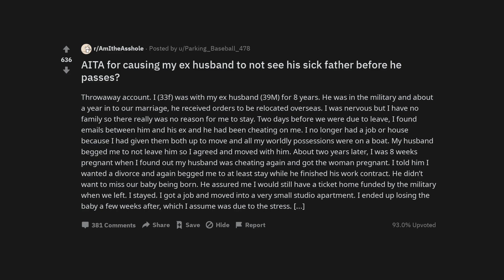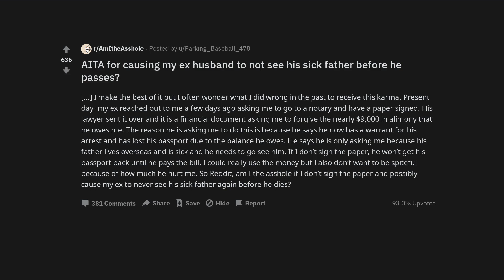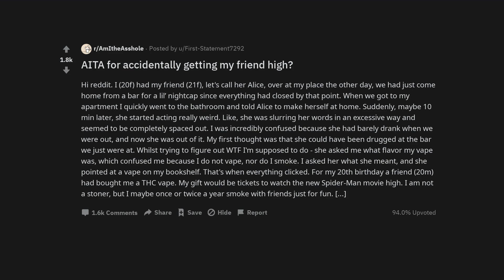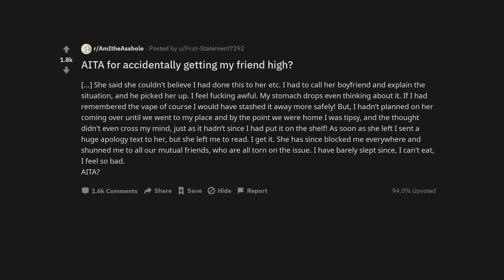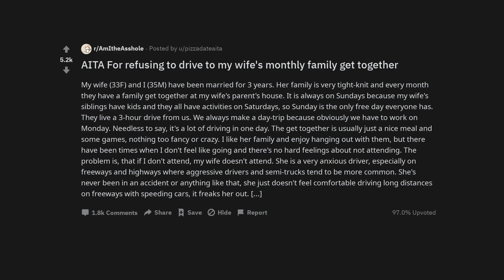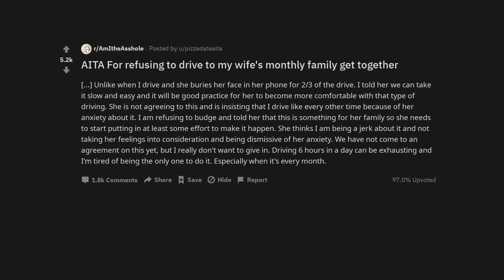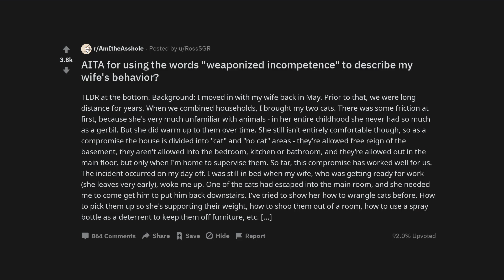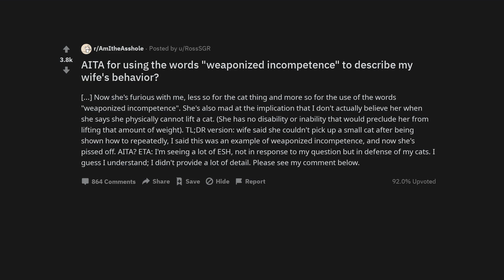AITA for causing my ex husband to not see his sick father before he passes?